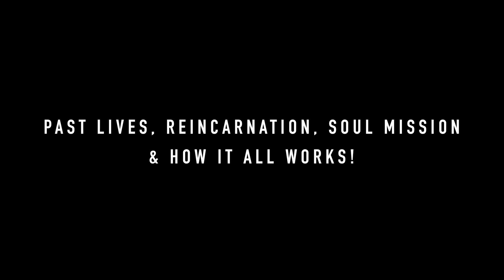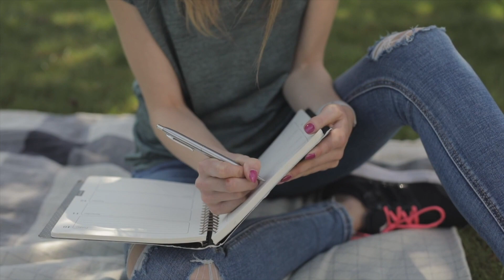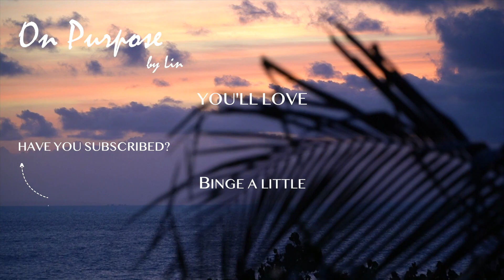Past Lives, Reincarnation, Karma & How You Created Your Destiny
Have you lived past lives? How does reincarnation really work?! How does (past life) karma effect you today? And is destiny real?

All these questions.. be prepared to dive deep today and to get the answers to them all!

Watch this episode NOW to find out more!

AND big news! This episode is available now too on my brand new PODCAST! Some of you have been asking for podcast form content.. so.. I've got something special for you!

The "Returning Home" Podcast is now live!

Hop over to Spotify or Apple Podcast and search for "Returning Home" to listen to soul fulfilling topics and conversations everywhere you go! (links below)

Check out my YouTube channel to see the latest videos to manifest the life you love and awaken to you fullest potential:

So much love and positive energy your way,
Lin

Listen on Apple Podcast: Returning Home with Lin Liem